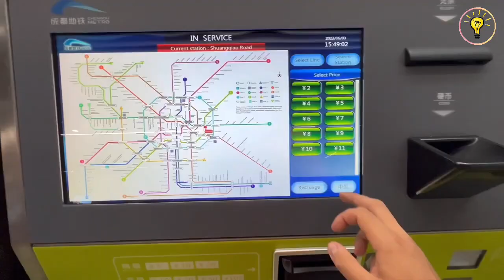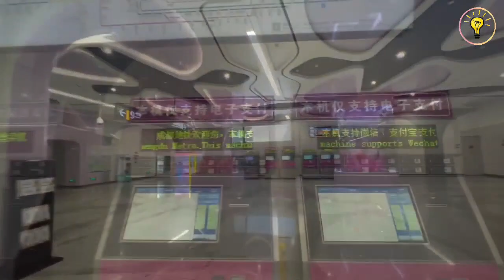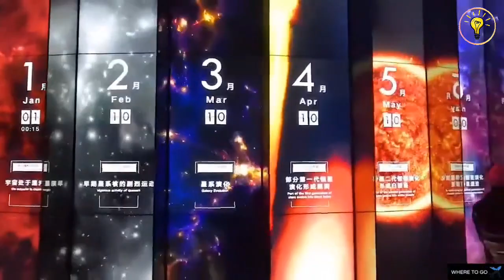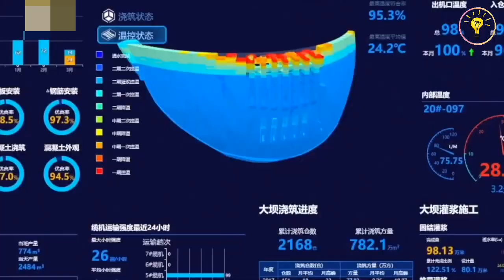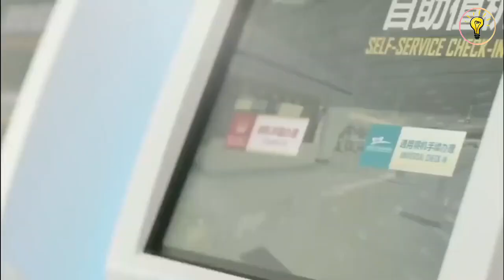China's Megaprojects That Shock The World Engineers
China has embarked on an ambitious journey of mega-infrastructure projects that have left the world in awe. From high-speed railways that crisscross the nation to sprawling urban developments and groundbreaking technological endeavors, China's megaprojects have not only reshaped its landscape but have also sparked envy and admiration around the globe, particularly among Americans. In this exploration, we delve into the remarkable feats of engineering, innovation, and urban planning that have not only transformed China's cities and countryside but have also sparked conversations about the future of infrastructure in America

All Images, Pictures, and Videos Clips Show In The Video Belongs To The Respected Owners.